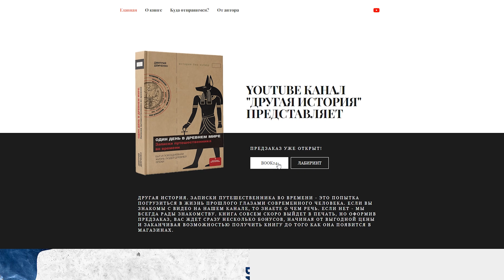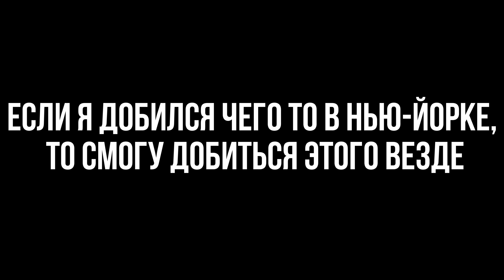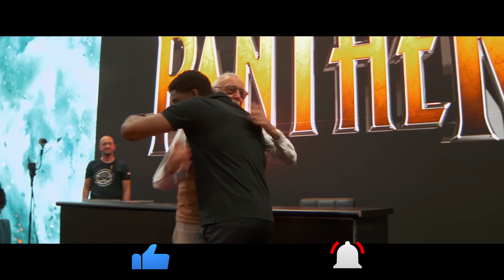Что, если - разбор 5 серии. Зомби от Marvel!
Прочитать пробный отрывок можно на любом из магазинов (кнопка "Читать отрывок" для Book24, кнопка "Полистать книгу" Лабиринт).

Есть вопросы? Милости просим в комментарии!